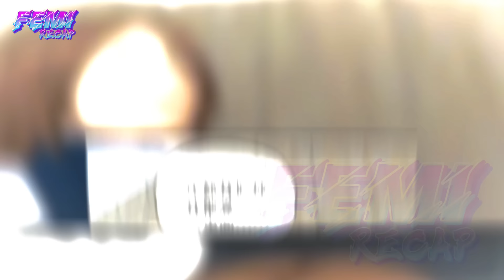P40 He Has a Divine System, Seeking Gold Every Day, Crazy Girls Flocking Around - FeMi Manhwa Recap